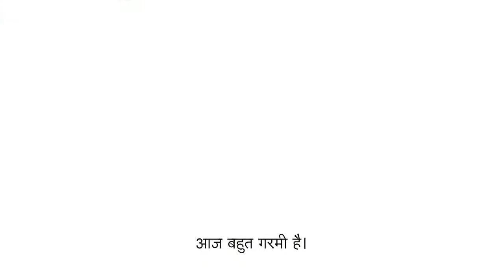Padhie or Hasie - Paavni Hindi Textbook